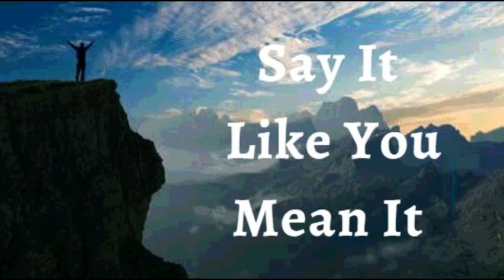10th April 2023 Say it Like you Mean it (Audio in German)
10. April 2023
GLAUBENSERKLÄRUNGEN
ICH ERKLÄRE, dass ich die Pläne erfülle, die Gott für mein Leben vorbereitet hat, wenn ich
mein Vertrauen in ihn setze. Ich erfülle meine Träume schneller, als ich es für möglich gehalten
hätte. Es dauert nicht Jahre, um Hindernisse zu überwinden, aus den Schulden
herauszukommen oder den richtigen Menschen zu treffen. Gott hat mir den Sieg geschenkt,
und zwar jetzt, durch Glauben und Vertrauen. Dies ist meine Erklärung.
GÖTTLICHE GESUNDHEITSBEKENNTNISSE
Meine Worte werden durch göttliche Autorität gestützt. Wenn ich eine Sache anordne, ist sie
festgeschrieben. Ich lebe in den vollen Vorteilen der Erlösung, die Jesus Christus für mich
gestaltet hat, einschließlich Gesundheit, Frieden, Wohlstand und allgemeinem Erfolg. Amen
ICH BIN VOLL VON SAFT UND GRÜN IM HERRN (Ps 92:14)
MEIN BLATT VERWELKT NICHT, UND ALLES, WAS ICH TUE, GEDEIHT IN JESU' NAMEN
(Ps 1,3)
IM NAMEN JESU WIRD ALLES FÜR MICH GEMACHT (Röm 8:28 )
ICH BIN EIN EMPFÄNGER JEDER GEISTLICHEN SEGNUNG IN CHRISTUS JESUS (Eph
1:3)
 GEIST BEFIEHLT MEINER SEELE. MEINE SEELE HÖRT ZU, EMPFÄNGT UND GIBT
MEINEM KÖRPER ANWEISUNGEN UND MEIN KÖRPER GEHORCHT.
✝️ Ich spreche zu meinem Verstand sei vollkommen wie der Verstand Christi und ich befehle
Dir, sei ausgerichtet durch das Wort Gottes.
✝️ Ich spreche zu meinen Lungen und Geweben, um die normale Belüftung und das
Durchblutungsverhältnis aufrechtzuerhalten.
✝️ Meine Haarfollikel haben sich gestrafft. Ich befehle meinen Haaren, an Ort und Stelle zu
bleiben, und wo Wachstum nötig ist, lasse ich Wachstum in meine Haarfollikel.
✝️ Meine Zähne, Zahnfleisch, Kieferknochen und die Nerven- und Blutversorgung sind alle
gesund, stark und perfekt.
✝️ Alle meine Hormone und neurochemischen Transmitter sind in perfekter Harmonie
miteinander und führen ihre Funktionen normal aus.
✝️ Mein Verdauungssystem ist in der Lage, alle aufgenommenen Nahrungsmittel zu verdauen,
zu absorbieren und zu assimilieren, und die Stoffwechselprodukte werden regelmäßig
ausgeschieden.
✝️ Ich nehme alle Arten von Süchten (Alkohol, Nikotin, Drogen) Bingeing (übermäßiger
Genuss) in Bezug auf Essen, Technologie, Medien, Prokrastination, Klatsch, Faulheit,
Verschlafen, Lethargie, zwanghaftes Kaufen und jede Art von übermäßigem Genuss in
Gefangenschaft und in Gehorsam zu Christus. WIE JESUS IST, SO BIN ICH.
✝️ Alles, was Gott erschaffen hat, ist für mich Leben und Heilung, deshalb haben Allergien
gegen Nahrungsmittel, Staub, Tiere usw. keine Macht über mich, denn Gott hat mir die
Herrschaft über die ganze Erde gegeben.
✝️󰢽♂️ Mein Fortpflanzungssystem produziert und deponiert eine ausreichende Menge und
gute Beweglichkeit der Spermien.
✝️󰚜 ♀️ Mein Fortpflanzungssystem produziert rechtzeitig Eizellen, schützt und ernährt den
Fötus bis zur Geburt.
✝️ Jedes Organ, jedes Gewebe meines Körpers funktioniert in der Vollkommenheit, zu der Gott
es geschaffen hat, um zu funktionieren, und ich verbiete jede Fehlfunktion und Missbildung in
meinem Körper In Jesu Namen. Amen
✝️ Ich befehle den elektrischen und chemischen Frequenzen in jeder Zelle meines Körpers, in
Harmonie und im Gleichgewicht zu sein und die schlechten Zellen zu verdauen.
✝️ Meine gesamte menschliche Anatomie, Stoffwechsel und Physiologie ist vollkommen in
Christus Jesus Herrlichkeit! Halleluja!